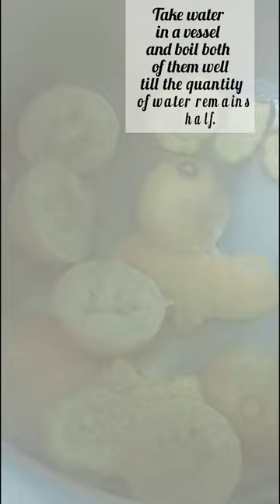Skin whitening DIY cream